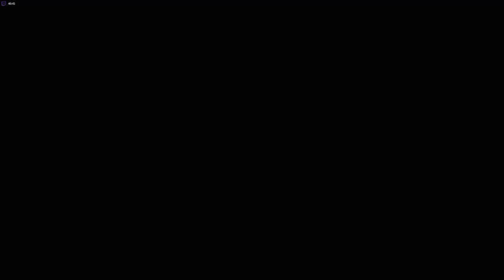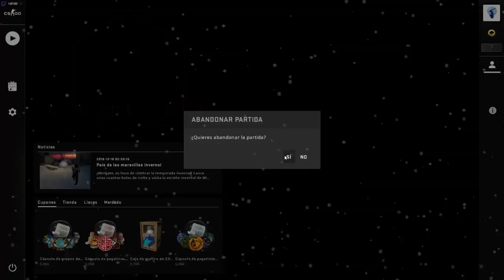CS GO _ unas casuals